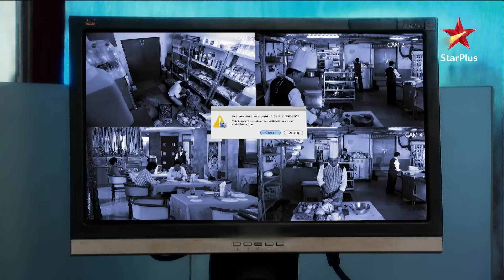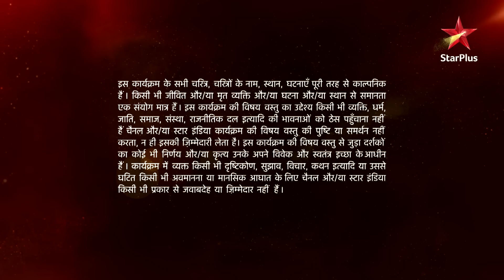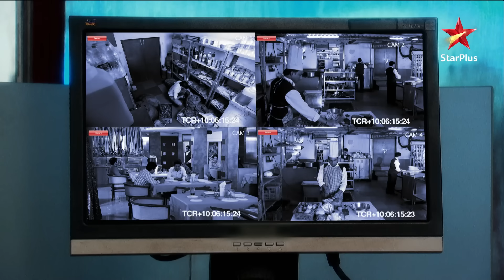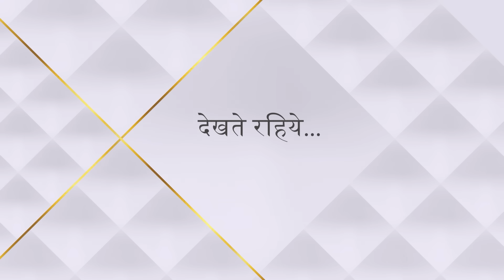Mann Kee Awaaz Pratigya | मन की आवाज़ प्रतिज्ञा | Pratigya ne kiya Krishna ko congratulate!